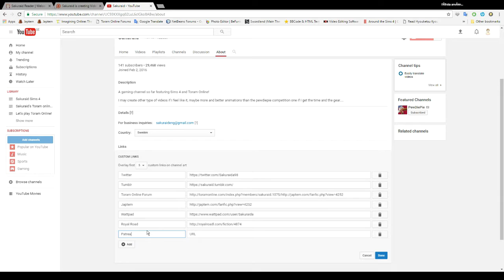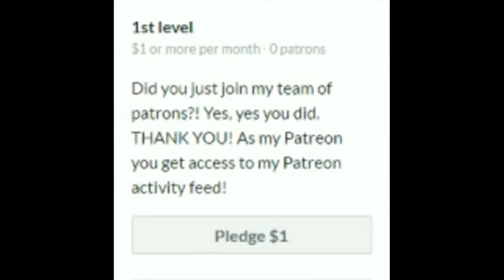I have gotten some new stuff!!!